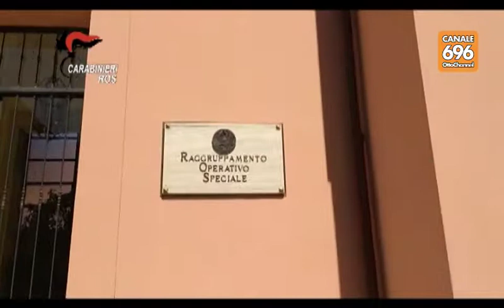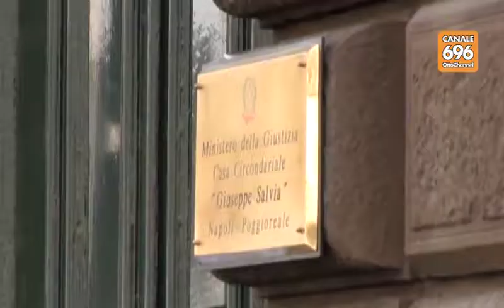Pentito accusa il deputato Cesaro Soldi per i voti